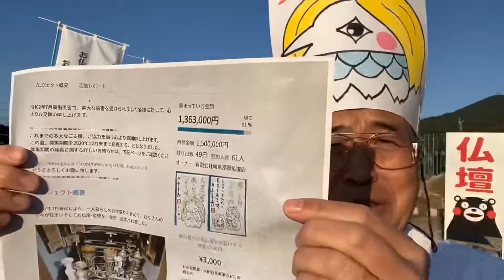コロナ第三波吹き飛ばせ！ コロナ退散 アマビエ社長 熊本 仏壇店 名物社長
24時間受付どうぞお電話ください！